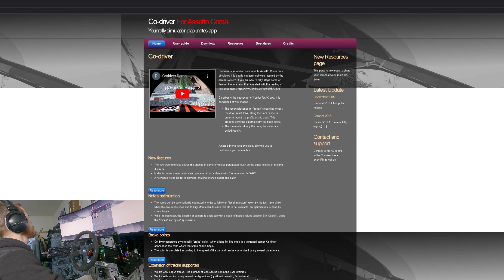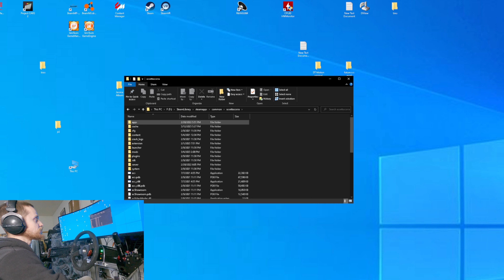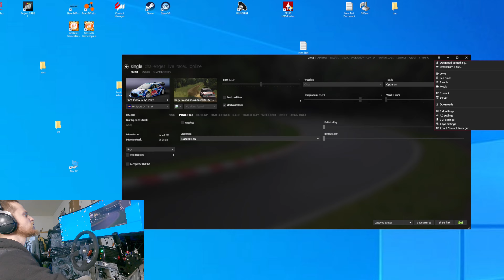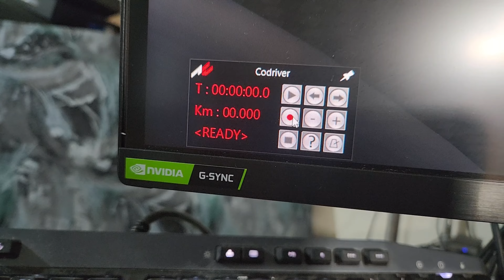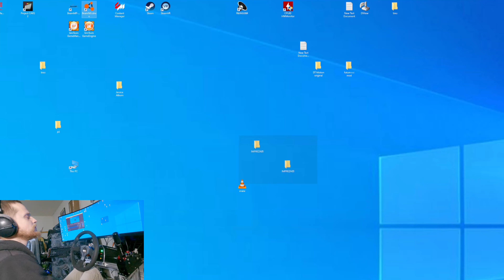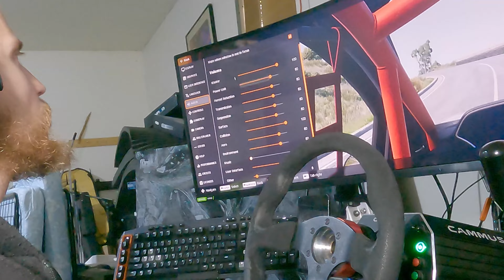How to play Rally Games WITHOUT OWNING ANY!!!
Some of the best Rally Cars:

N&F Modding!